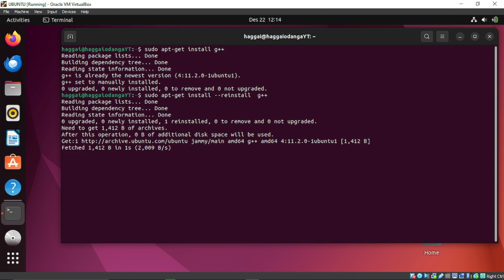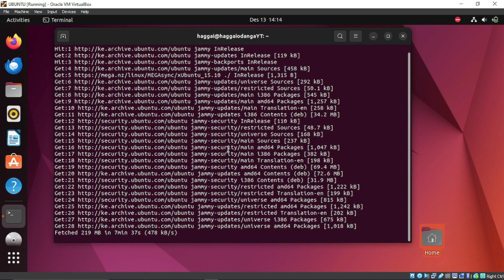UBUNTU FIX: configure: error: C++ preprocessor "/lib/cpp" fails sanity check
A solution to configure: error: C++ preprocessor "/lib/cpp" fails sanity check

usdt(TRC20) : TNL29JfK8Xx6boDZ54PqWwTKTxs4k6Z3cj